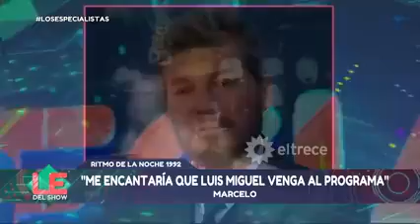tinelli hablando de luis niguel